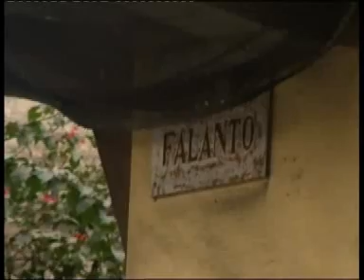Tg Nuèstre - Mimmo Fornaro - via Falanto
Albergo abbandonato in via Falanto